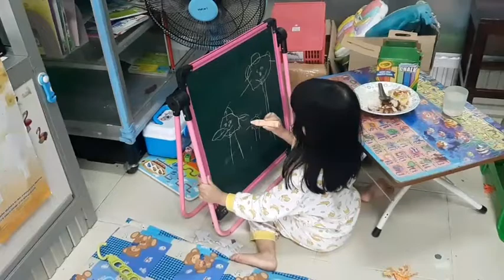Baby_Punn: An Artist Moment for Toddler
We explained that she was drawing our family.